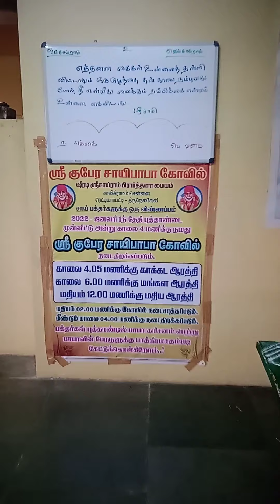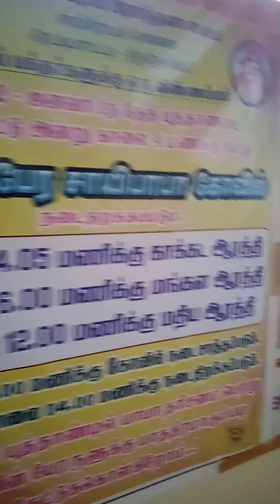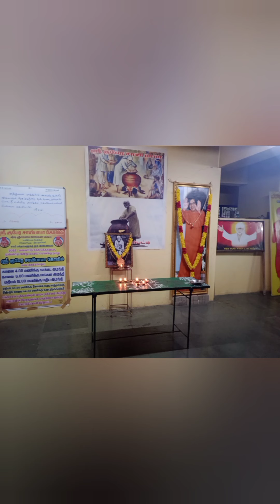tirunelveli reddiyarpatti kubera saibaba temple/saibaba temple/saisrishva